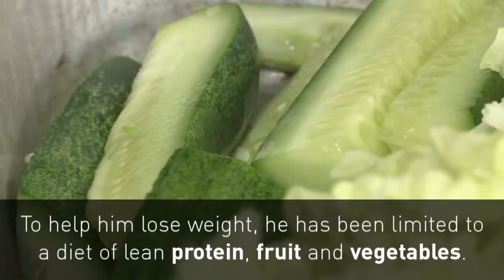Meet 'Uncle Fat' - the morbidly obese monkey on a new diet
In Thailand, a morbidly obese wild monkey who gorged himself on junk food left behind by tourists has been rescued and placed on a strict diet. Report by Nikhita Chulani.